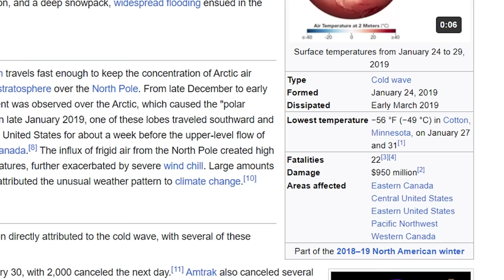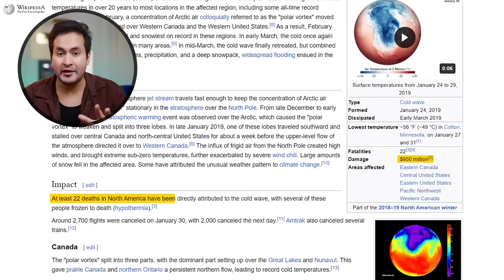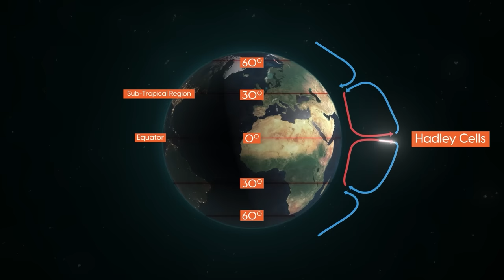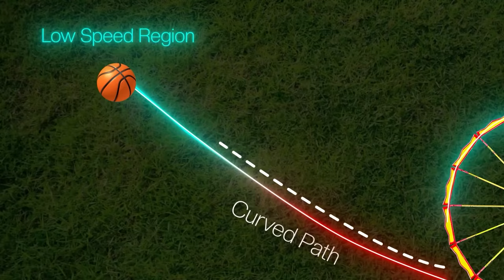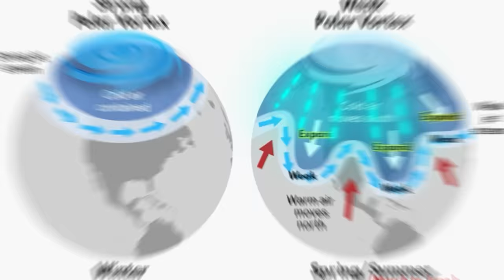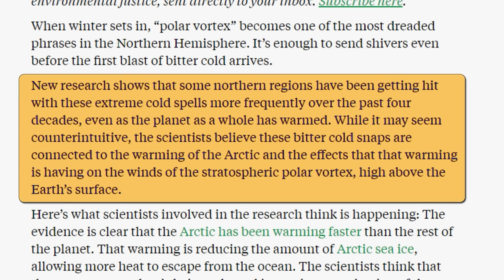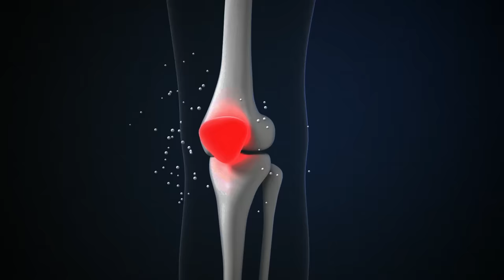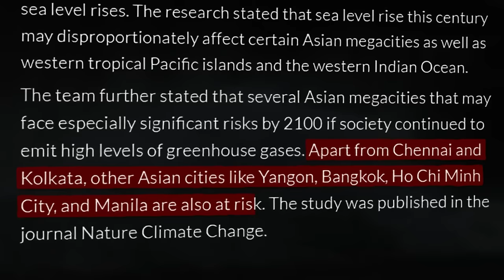Why are SCIENTISTS Fearing the POLAR VORTEX? | Is the next ICE AGE Near?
Explore the future impact of the polar vortex on our planet in the coming decade. Join us as we delve into the fascinating science behind the polar vortex and its potential effects on Earth's weather patterns and climate. Stay informed about the latest research and predictions in this engaging discussion. Don't miss out on understanding the critical role the polar vortex plays in shaping our planet's climate.